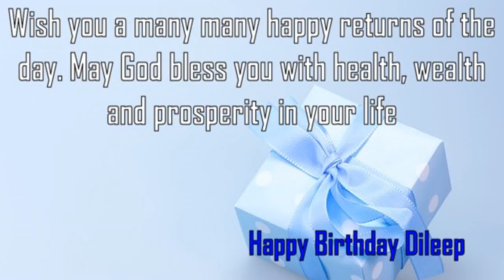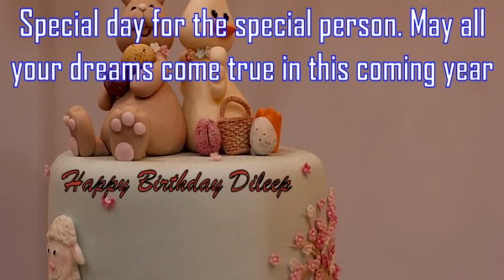Happy Birthday Dileep Image Wishes✔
Happy Birthday Dileep Images. Send Personalized happy birthday wishes to Dileep in 1 min by visiting
GreetName has thousands of image templates to choose from based on gender, age, and relationship. Pick the best image template. Enter Your Name and click 'Generate Personalized Image' button. You can share Dileep picture birthday wishes to any social network such as Facebook status, Whatsapp status, Instagram, Twitter, Google+, etc